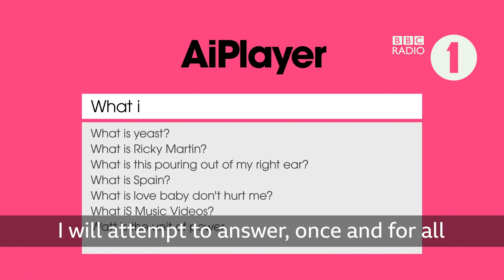What iS Music Videos? - New Radio 1 comedy series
This series of 12 monthly episodes will see the cutting edge of artificial intelligence - The A.I.Player - select the latest tracks from the Radio 1 Playlist, and look behind the scenes at how the music videos were made.